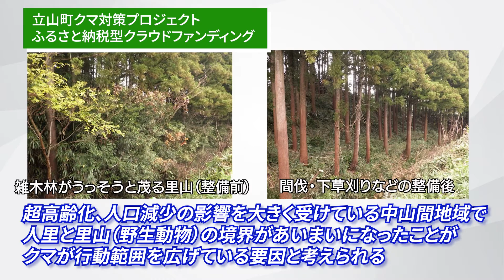立山町クマ対策プロジェクト【ふるさと納税型クラウドファンディング】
2023年、富山県では例年の６倍を超えるクマの目撃情報があり、立山町でも河川敷を下ってきたと思われるクマが町中心部の民家に侵入するなど、その脅威に住民は不安な日々を過ごしています。
そこで立山町では、ふるさと納税型クラウドファンディングで寄付金を募り、クマによる人身被害防止対策や中山間地域における森林整備費用に活用させていただきます。
みなさまからのあたたかいご支援をお願いいたします。

「ふるさとチョイスGCF」で検索
寄付募集期間：2024年3月3日まで